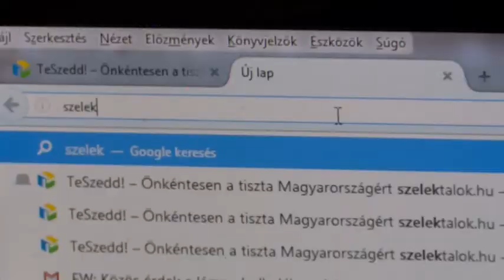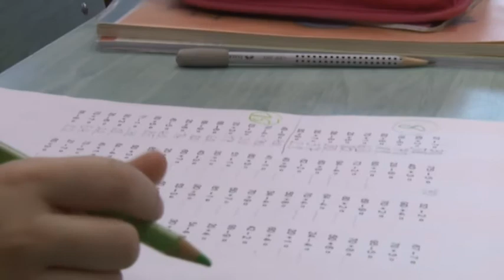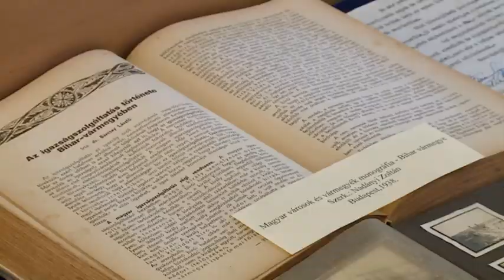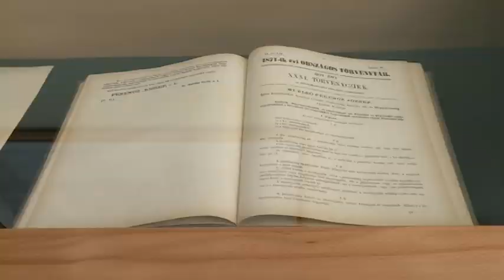Hírek 2017. szeptember 18.